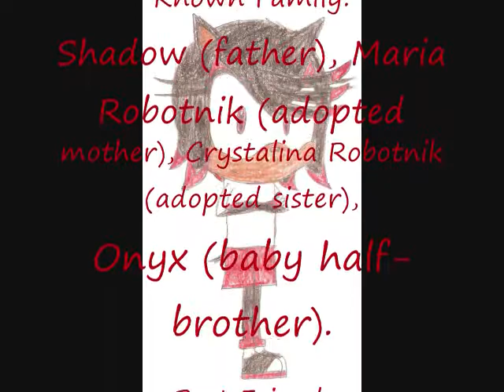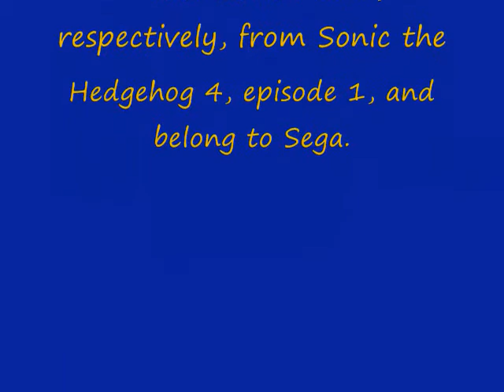Sonic's World 20YFN Season 3 Character Profiles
Amy: Wow. Okay. Shortest profile video ever. We really didn't introduce too many new characters in Season 3, did we?

Shadow, Big, and the original Maria Robotnik belong to Sega.
Midnight and Ben belong to us.

The songs are Splash Hill Zone Act 3 and Casino Street Zone Act 1, respectively, from Sonic the Hedgehog 4, episode 1 and belong to Sega.